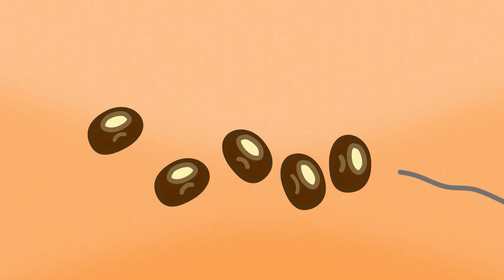Bogyó és Babóca összefűzött epizódok - BABÓCA ÉS BAGOLYDOKTOR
Ebben az összefűzésben szereplő Bogyó és Babóca epizódok:
A hangyák kórusa
A barátság
A sárga katica
Kicsik és nagyok
A fülgyulladás
Bogyó rajza
A mézeskalácsok
Egy nap az óvodában
Tengeri kaland
Bagolydoktor beteg
A bicikli
Tündérkártyák
Kagylók
Babóca virága
Napraforgók
Gombócok
Bábszínház
Pihe síel

Író, rajzoló: Bartos Erika
Rendező: Antonin Krizsanics és M. Tóth Géza
Narrátor: Pogány Judit
Zene: Alma Zenekar